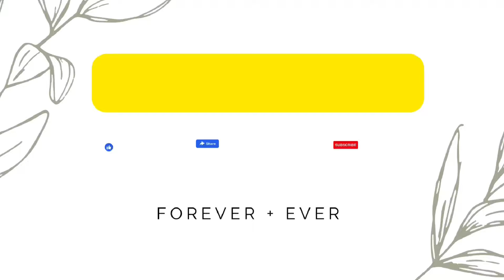Meesho Trousers haul under 306 | Meesho Trousers Pants starting Rs.174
Meesho Trousers haul under 306 | Meesho Trousers Pants starting Rs.174#meesho

Individual Product Link :- 🔗

1.) Pretty Latest Women women Pink Trousers

5.) Comfy Modern Women Lavender Trousers